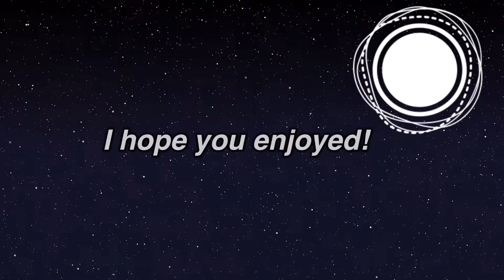Bad bunny customs!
Get your pair today!!